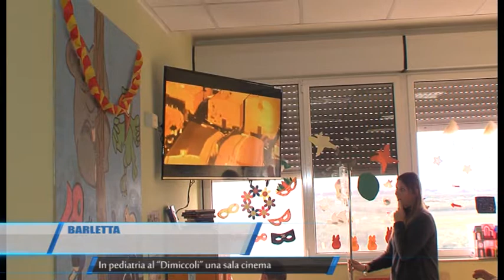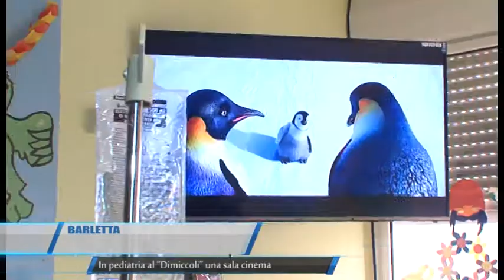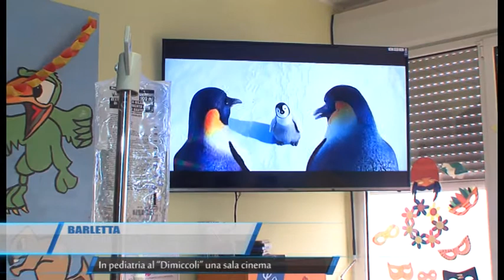BARLETTA IN PEDIATRIA AL DIMICCOLI UNA SALA CINEMA TELEREGIONE 14 11 2016